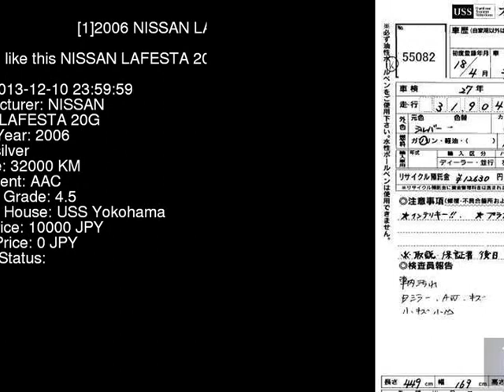2006 NISSAN LAFESTA 20G B30 - Japanese Used Car For Sale Japan Auction Import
2006 NISSAN LAFESTA 20G B30 - Japanese Used Car For Sale Japan Auction Import B30,NISSAN,LAFESTA,20G,USS Yokohama,jdmvip,vip,jdm,cars,japan,jdmvip.com,japanesecars,usedcars Japanese Used JDM Car For Sale At Auction in Japan for Import